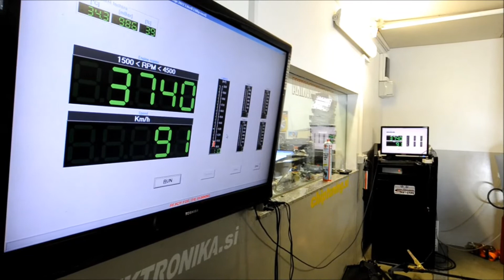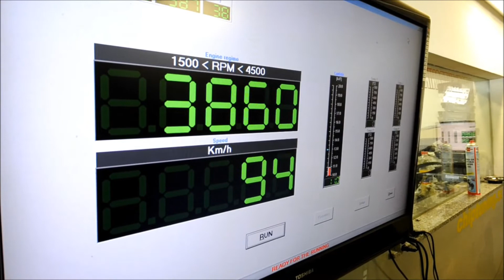Kia Sportage & Chiptuning, Team terenec.si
Chiptuning.si -- Avtoelektronika d.o.o.